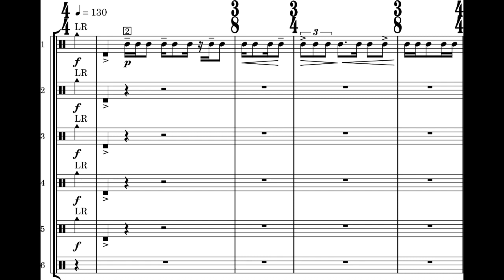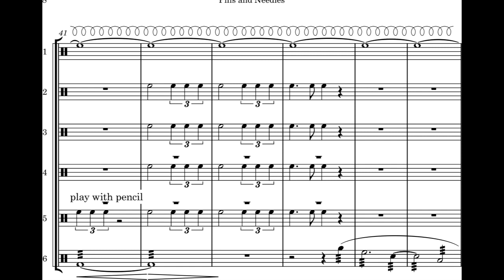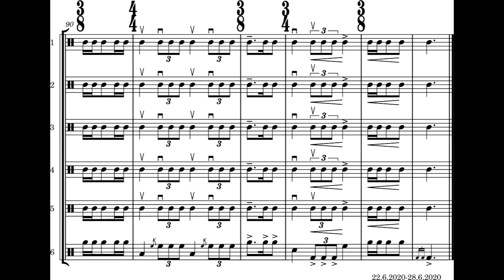Carlo Tosato - Pins and Needles for Percussion Sextet (2020) [Score-Video]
Carlo Tosato - Pins and Needles for Percussion Sextet (2020)

Carlo Tosato, Gabriele Ruggeri, Kinga Machaj, Szu Chia Wu, Yu Chen, percussionists

Program Note: Covid-19 is definitely what took up most of 2020 in our lives and in our social world. The world of music industry has faced in this year a huge recession, with all-canceled live concerts, closed schools and no incomes for many musicians. Besides, the digital offer for music industry and music lovers grew up significantly.

However, one category suffered more from this pandemic: percussionists. Most of percussion students need school not only to have a safe and secure place where they can practice, but also to have the huge amount of instruments by which percussion world is made of. This pandemic meant to most of these students to have at home just one or two instruments, and thus a limited space for musical developement. Nevertheless, making music together was “out of order” for most of students. I decided then to compose a short piece which any student can play just with what he/she has at home. Just one player will have a “traditional” set-up, representing that lucky person who can have pro instruments at home.

I want to make this piece free for everyone, in case this inauspicious situation will blow up again, and thus having fun with just your hands, spoons, cans, tables and lids!